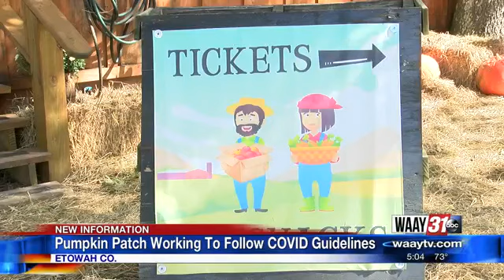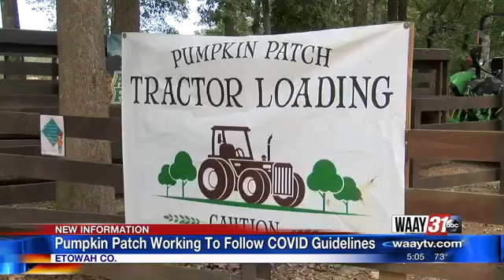Pumpkin Patch Working To Follow COVID Guidelines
WAAY 31's Sophia Borrelli went to the sand mountain "Corn maze and pumpkin patch" to see what changes they are making to keep you and your family safe this season.